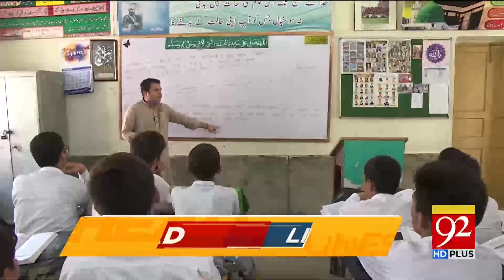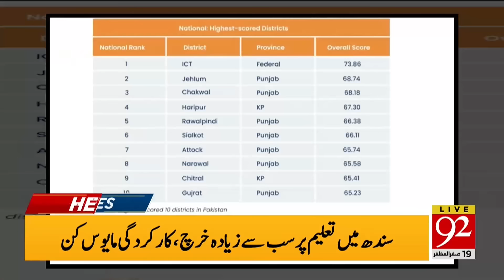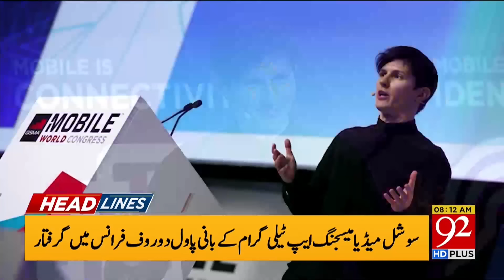Imran Khan Health | Big News From Adiala Jail | News Headlines | 92NewsHD